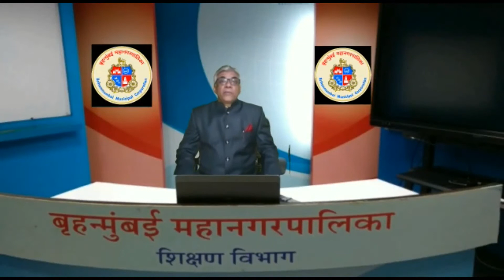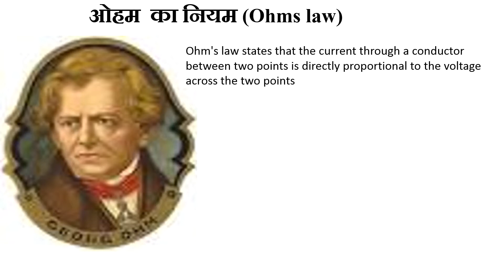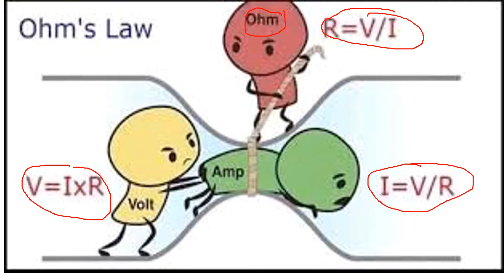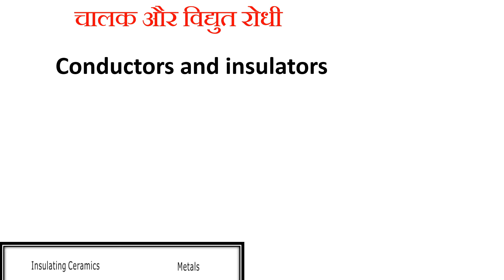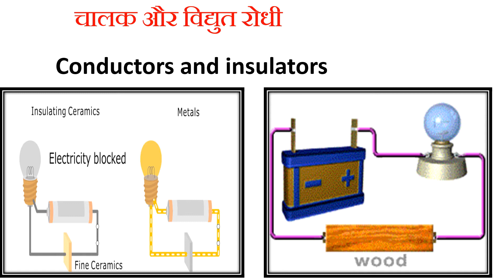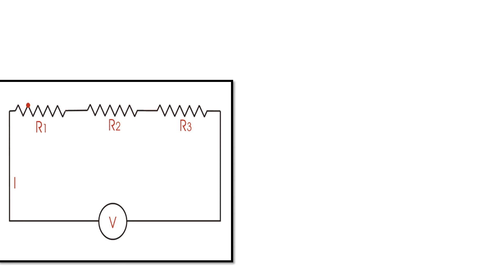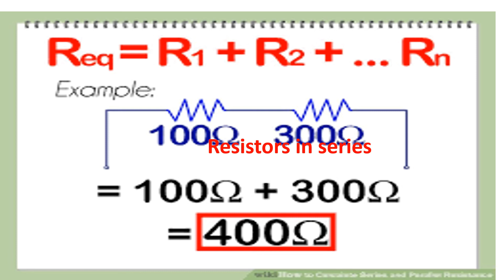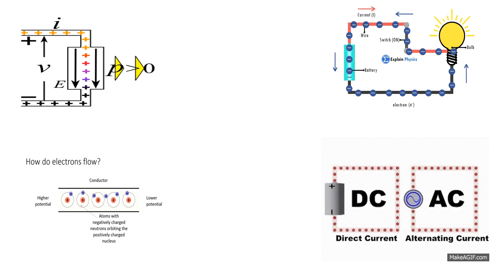कक्षा नौवीं विज्ञान और प्रौद्योगिकी 3. धारा विद्युतभाग- Ii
Class_9th
Sub_Science
Topic_Current electricity part 2
Teacher_Jaiprakash Mishra
BO  VTC Dadar